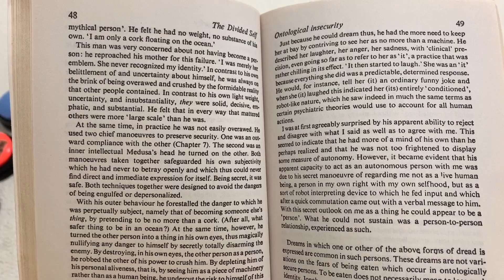[14yrs old] Understanding what she's saying with talking buttons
Since the button training, I have a better chance to get to know her.

📚 Divided self -  This man was very concerned about not having become a person, he reproached his mother for this failure.
'i was merely her emblem. she never recognised my identity'